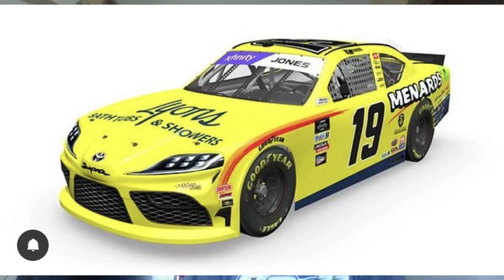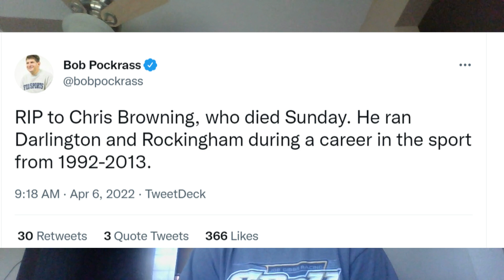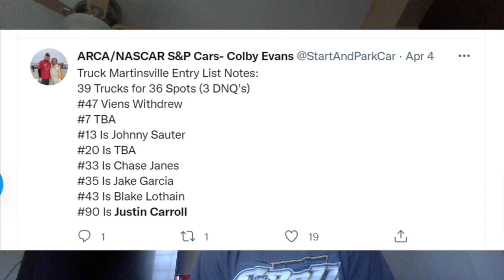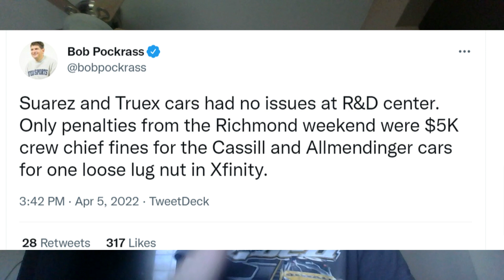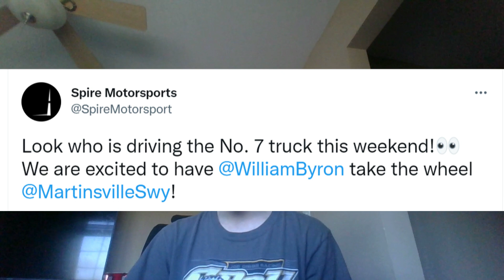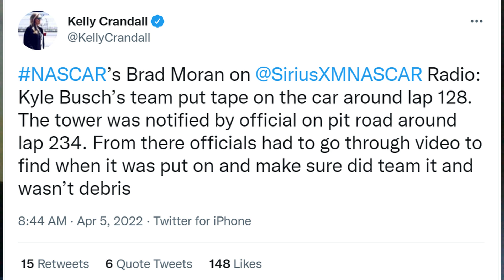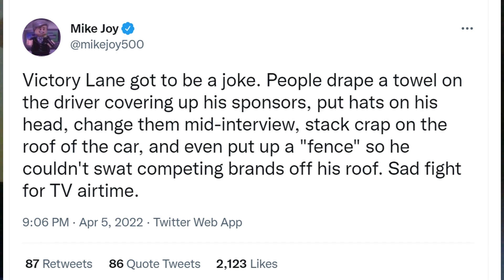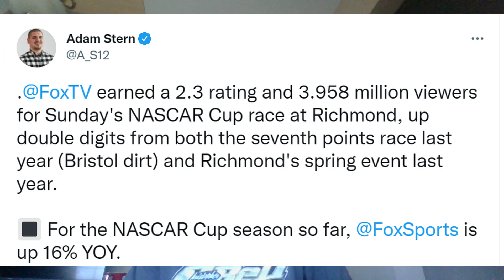Matt Kenseth Eligible For 2023 NASCAR Hall of Fame | Richmond TV Ratings Revealed